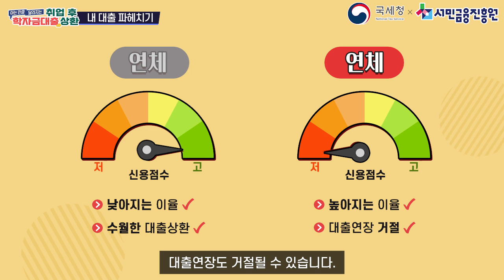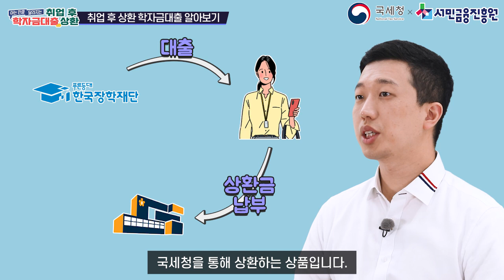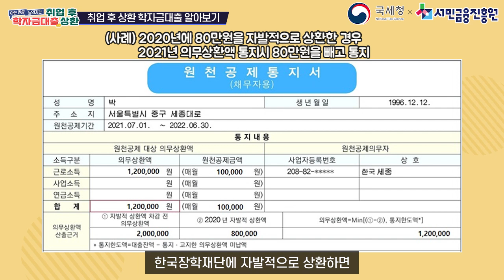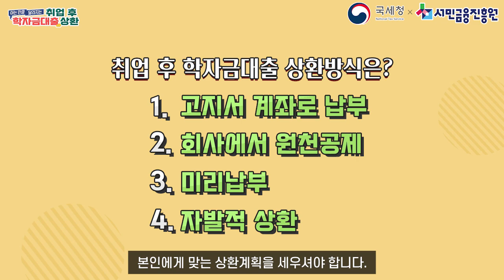★아는 만큼 달라지는 취업 후 학자금대출 상환 1편★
학자금 대출 상환
아는 만큼 달라진다!?

전인구 강사와 함께
알아보죠~!!